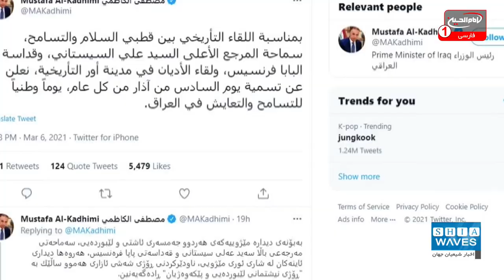جزئیاتی اعلام ‌نشده از دیدار پاپ و آیت‌الله العظمی سیستانی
دیدار پاپ فرانسیس و آیت الله العظمی سیستانی (مد ظله) یک واقعه تاریخی بود که حواشی بسیاری را نیز در پی داشت.
یک مقام دینی در شهر مقدس نجف در گفتگو با آسوشیتدپرس جزئیاتی جدید از دیدار رهبر کاتولیک‌های جهان با این مرجع تقلید شیعه را عنوان کرد.
وی در این باره گفت: دیدار پاپ و آیت‌الله العظمی سیستانی 40 دقیقه طول کشید و فضای بسیار مثبتی داشت.

علی اکبری گزارش می دهد: